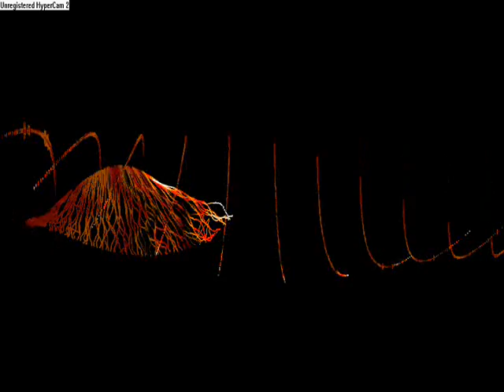lol this looks kindof trippy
This is a song that is hidden in windows XP files on your computer. I played it on windows media player and these are some trippy visuals that appeared